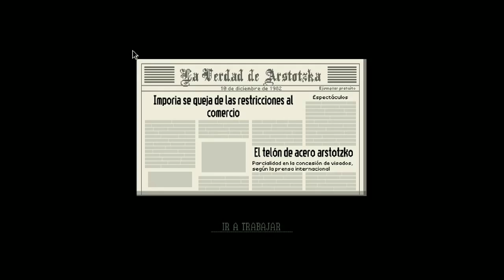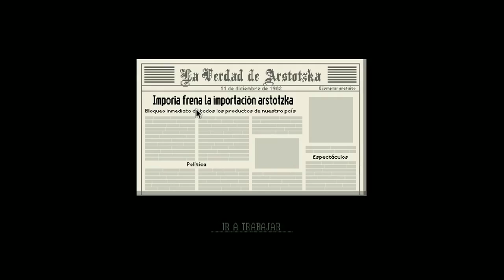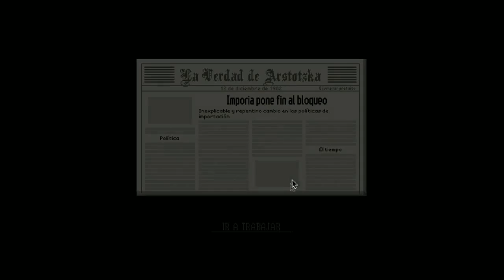PAPER PLEASE: UN VIEJITO IMPLACABLE #7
HOLAAA GENTE PARA LOS QUE NO HAYAN VISTO EL MENSAJE AVISE EN EL GAMEPLAY DE TEAM FORTRESS 2 Y EN EL DE MINECRAFT QUE NO IBA A SUBIR VÍDEOS HASTA EL LUNES ASÍ QUE VAMOS A EMPEZAR LA TEMPORADA CON PAPER PLEASE ¡UN ABRAzO!